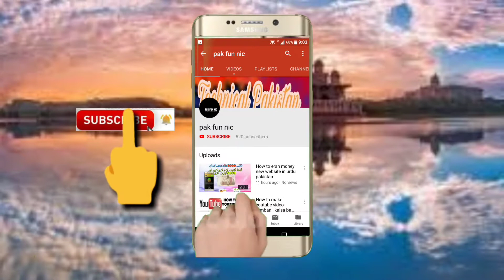Make Your 3D Smoke Name Art Wallpaper in 5 Sec || pak fun nic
3D Smoke Name Maker App Hi friends, today i'll show you how to Make Your 3D Smoke Name Art Wallpaper in 5 Sec || Online Tutor If you want to make your 3D smoke art name wallpaper on Android phone then you are on the right place. You can do some other best thing with this method to create something unique.  these 3D Smoke Arts can be used as a wallpaper and you can also use on WhatsApp status. You just have to follow my steps you can also use 3D Name Maker apps for this purpose.   it is something like that you can write beautiful text on photos without any heavy software on your mobile phone. About: pakfunnic is the channel where you can find all the best videos, Earning tutorials, Best Apps reviews, Free internet, And More about Technology. Channel owner

Up next

Autoplay